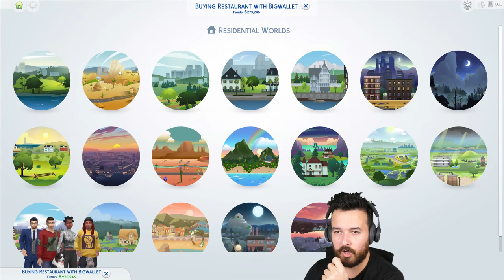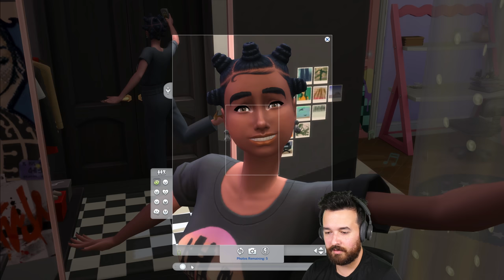I Dropped out of High School! High School Years (Part 39)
Breanne is following in her father's footsteps, creating new Trendi outfits that are nothing short of stunning!